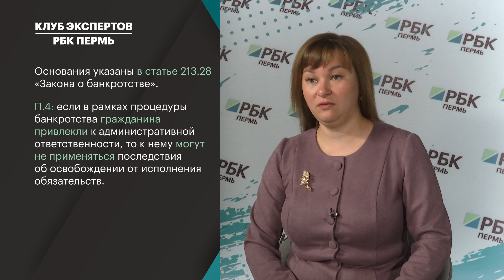Клуб экспертов «РБК Пермь» | Алина Максеева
Почему гражданина могут не освободить от обязательств перед кредиторами? Что делать, если финансовый управляющий обращается в прокуратуру? Об этом и многом другом расскажет Алина Максеева, корпоративный юрист, арбитражный управляющий, член ПРО «ОПОРА РОССИИ».